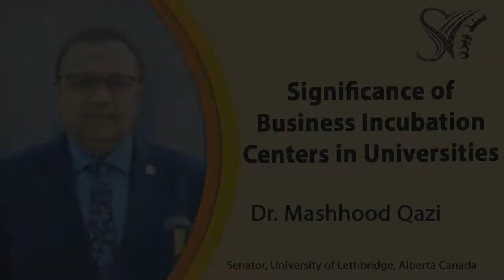Mashhood Qazi || Significance of Business Incubations Centers in Higher Education Universities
Sindh Vision organization conducted a Global Virtual Conference on Opportunities and Challenges in Higher Education Institutions on 27 February 2021. Dr. Mashhood Qazi presented their research paper on Significance of Business Incubations Centers in higher education universities.
Dr. Mazhar Ali Dootio
__/LINKS\_